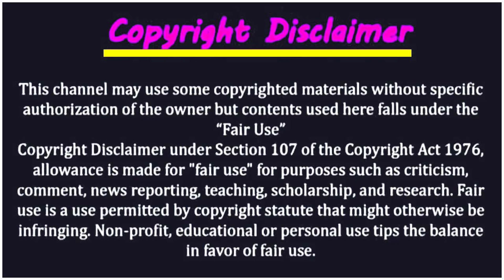জেগে উঠেন প্রবাসী ভাইরা সৌদির রিয়ালের বাম্পার রেট আজকের সঠিক টাকার রেট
জেগে উঠেন প্রবাসী ভাইরা সৌদির রিয়ালের বাম্পার রেট আজকের সঠিক টাকার রেট | সৌদি প্রবাসী ভাইদের দিন ঘুরে এলো ! প্রবাসী ভাইদের খুশির খবর ! প্রবাসী ভাইরা মিস করবেন না |

Favorite Video:
সৌদি প্রবাসী ভাইরা সৌদি জুড়ে চলছে আজব কান্ড কারখানা ! বিধবা নারী বিয়ে করতে ব্যাকুল সৌদি যুবক